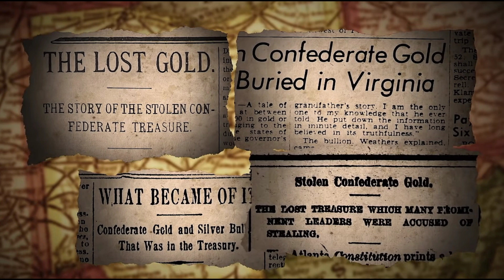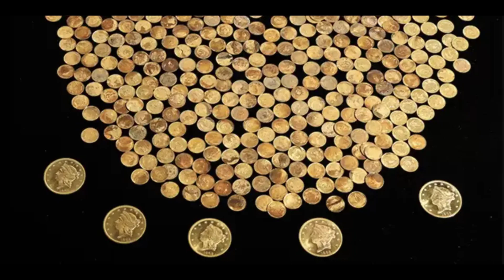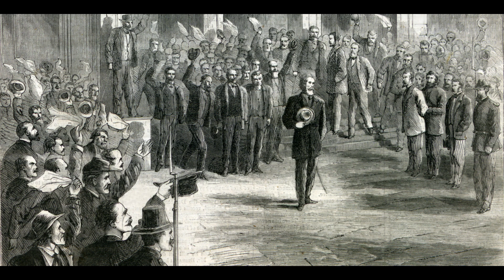Where is the Confederate Gold? The Enduring Civil War Enigma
Welcome to Unchartered Visions! 🏴‍☠️💰

Explore the captivating mystery of the Lost Gold of the Confederacy:
As the American Civil War drew to a close, the Confederate treasury, worth millions in today's dollars, vanished into the annals of history. This enigmatic treasure, reportedly transported from Richmond, Virginia, as Union forces closed in, remains one of the most tantalizing unsolved mysteries of the Civil War era.

📌 Highlights:
- The Confederate Retreat: Follow the dramatic escape of Confederate President Jefferson Davis and his cabinet as they fled Richmond in April 1865, allegedly carrying a vast hoard of gold and silver.
- The Chaotic Journey: Discover the twists and turns of the treasure's journey through Virginia, the Carolinas, and Georgia, where it was reportedly hidden, divided, or lost.
- Theories and Legends: Delve into the most credible theories and local legends, from secret Confederate strongholds to buried caches marked by cryptic clues.
- Tales of Theft and Betrayal: Uncover the dramatic stories of theft, ambush, and betrayal, with some claiming the treasure was stolen by bandits or Confederate sympathizers.
- Modern Treasure Hunts: Learn about the numerous expeditions and treasure hunts, fueled by the belief that a considerable amount of gold remains hidden, waiting to be discovered.

The Lost Gold of the Confederacy is more than just a story of hidden treasure—it's a tale of the desperation, chaos, and intrigue that marked the final days of the Civil War. Whether you're a history buff, a treasure hunter, or simply captivated by unsolved mysteries, this legend will fascinate and inspire you.